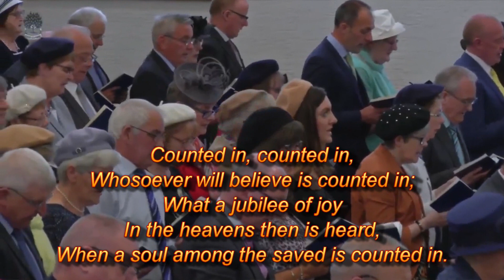Life Above or Death Beneath